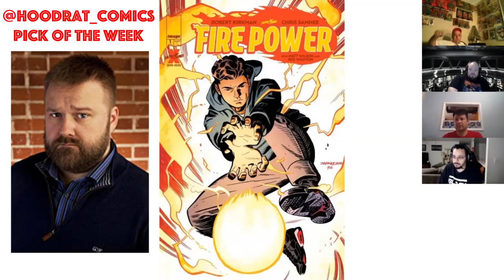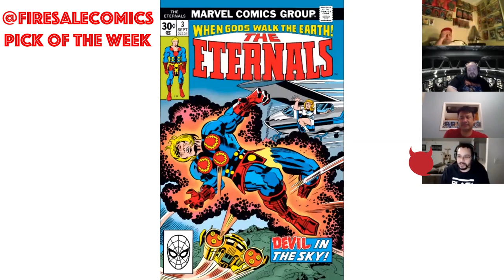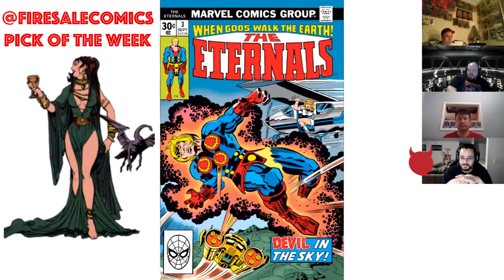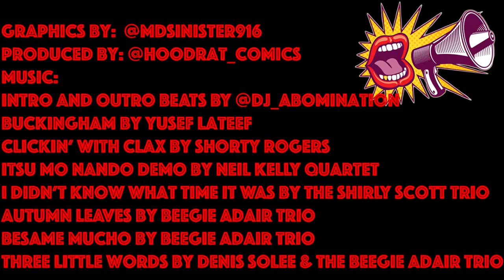TeamNerdHerd Top Picks for August 5, 2020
Join the fellas as we shift through next week's new comic book day releases and pick out our favorite ones!

For more comic book and collectible content follow the TeamNerdHerd​​ Crew on Instagram at @RoguesLaw @RobsNerdHaven @ComicsNPops @FireSaleComics @HipHopsNMe_Comics_Collectibles @FunnyBob85 @FunkPopX @GeekDriven @ErikThePhoenix @ComicsRGreat